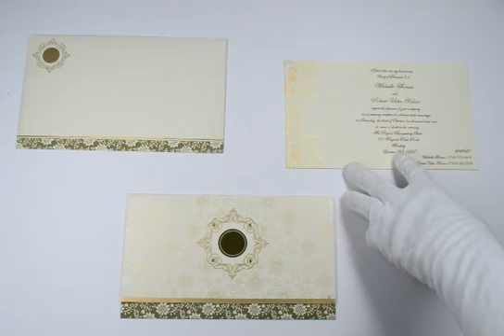D-2517, Yellow Color, Designer Multifaith Invitations, Interfaith Wedding Invitations, Wedding Cards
.html

Paper : Yellow self textured card sheet (225gsm) for docket style card, envelope and 2 inserts. Translucent paper overlay on front.